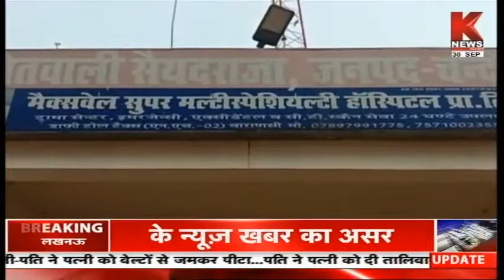क्या है सच्चाई ? || Knews